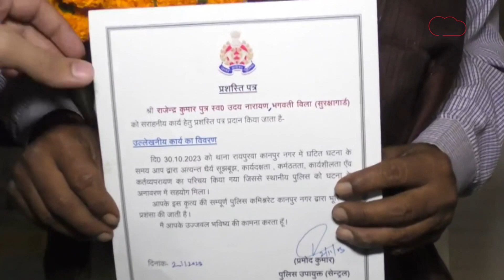Kanpur Murder:गार्ड की समझदारी से पकड़े गए कुशाग्र की क़ातिल ट्यूशन टीचर और प्राभात